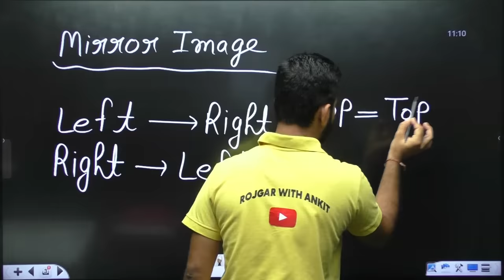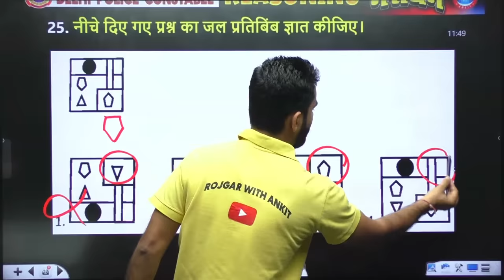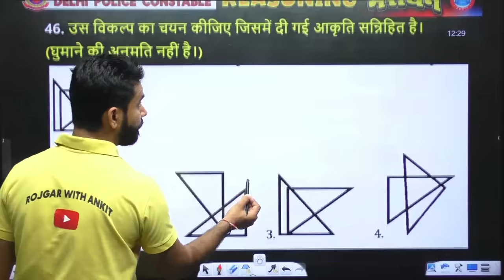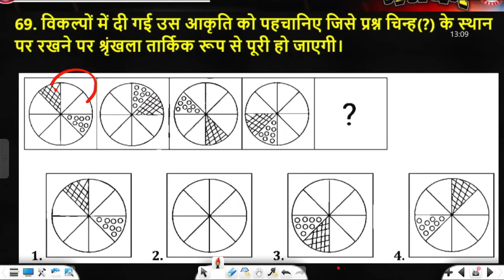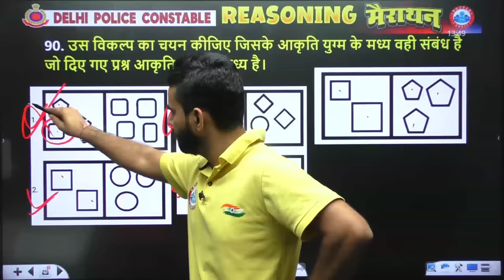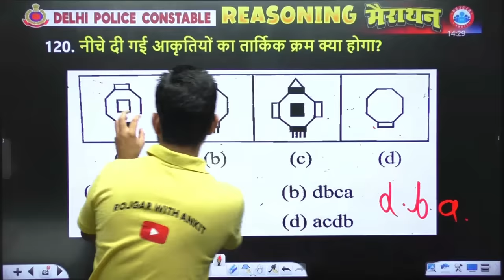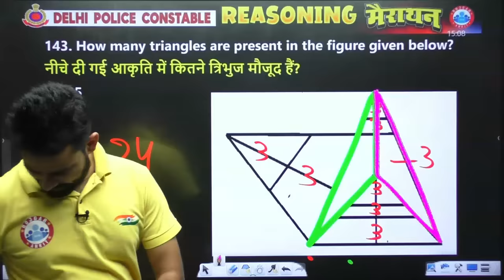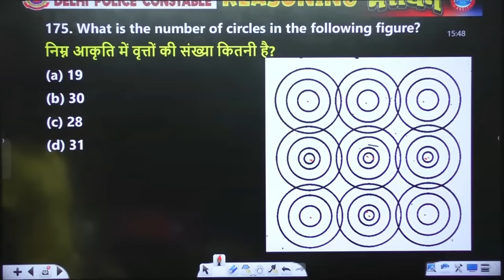Delhi Police Constable 2023 | Reasoning गागर में सागर, Non Verbal Reasoning, Delhi Police Reasoning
Delhi Police Constable 2023 Exam | Delhi Police Reasoning गागर में सागर, Non Verbal Reasoning, Delhi Police Reasoning By Rahul Sir

𝗛𝗲𝗹𝗽𝗹𝗶𝗻𝗲 𝗻𝘂𝗺𝗯𝗲𝗿 :-
☗ आप हमें व्हाट्सएप भी कर सकते हैं।